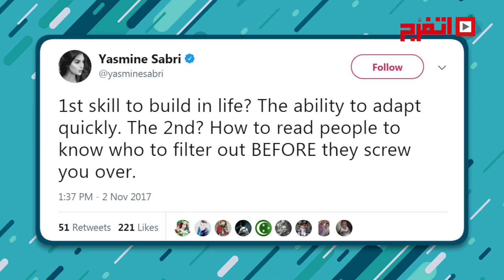اتفرج| هاشتاج.. «بوسة» يسرا لأمير كرارة.. نصيحة ياسمين صبري بعد الطلاق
هاشتاج برنامج يومي يرصد أبرز أخبار المشاهير والنجوم، اليومية عبر مواقع التواصل الاجتماعي «فيسبوك، توتير، أنستا.
«بوسة» يسرا لأمير كرارة، نصيحة ياسمين صبري بعد الطلاق، طائرة تامر حسني، محمد حماقي في دبي.